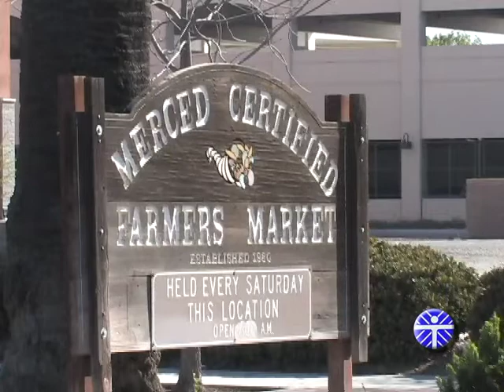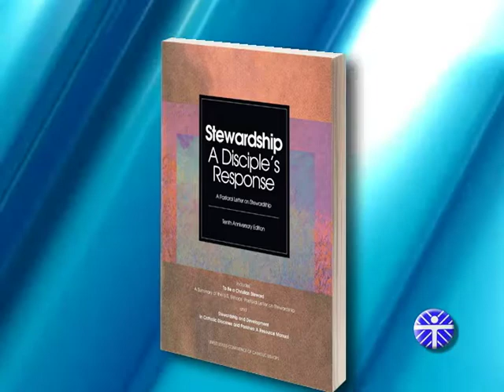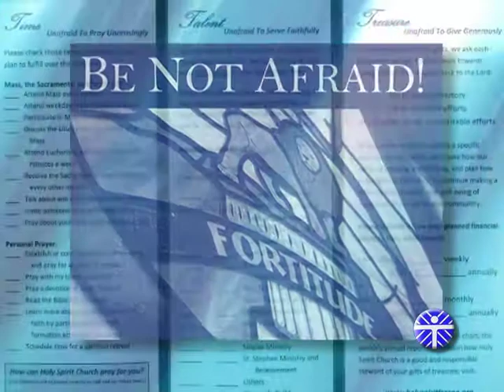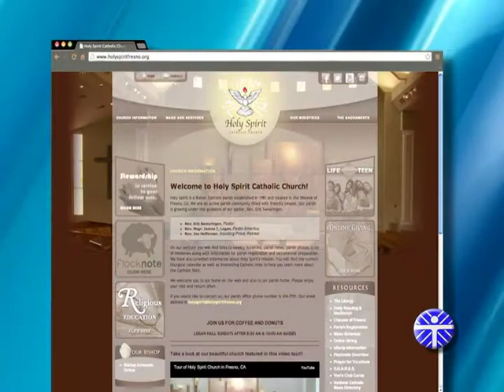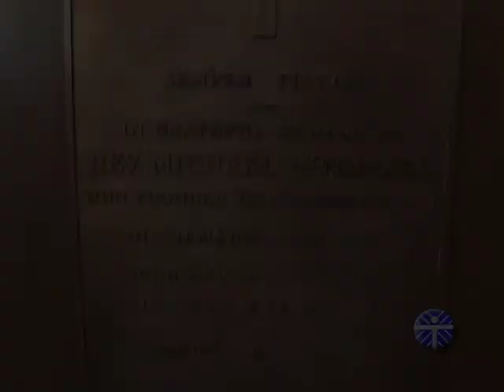Parish Profiles - Holy Spirit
In segment one of this month's Parish Profiles, we visit Fresno's newest Church, Holy Spirit. Established in 1981, its 4,000 very active families make it now the second largest Catholic community in Fresno. Jennifer Huerta, Stewardship Coordinator for the parish, tells us how parishioners share their Time Talent and Treasure. Following her, Hazel Bondy introduces us to a major commitment at Holy Spirit, the St. Stephen Ministry, a one-on-one support system for persons going through a difficult time in their lives

For hundreds of years, the Catholic Church has grown and thrived across the Central Valley. It's a story of faith. A story of tradition. And a story of ministry. Now, see how the church is touching and changing lives in communities large and small. Tune in for Parish Profiles. Series airs Mondays at 8:30pm, Tuesdays at 6:00 pm, and Fridays at 11:30am - only on KNXT.